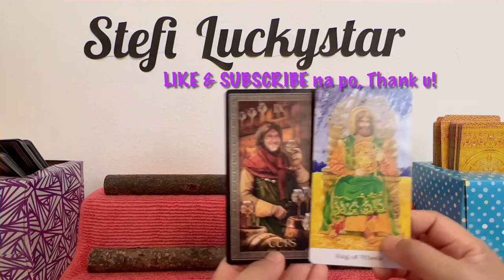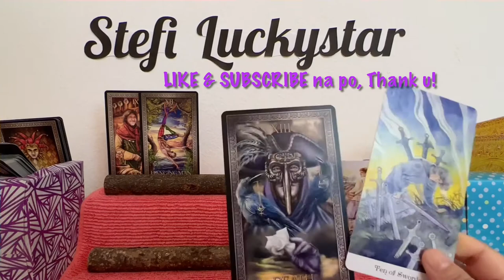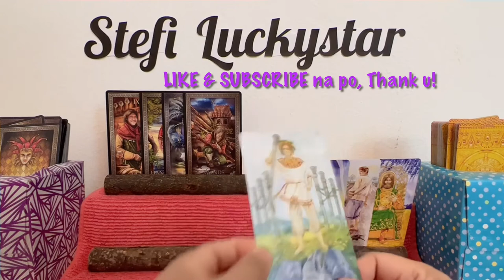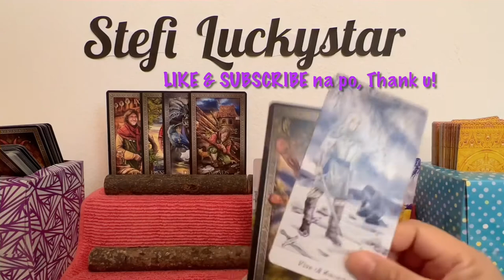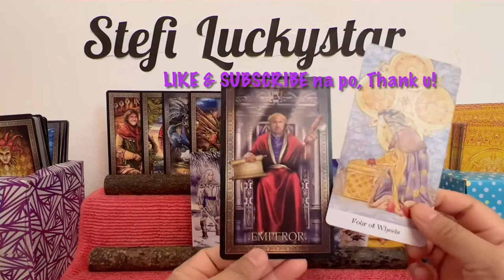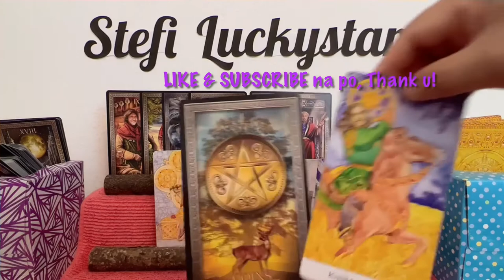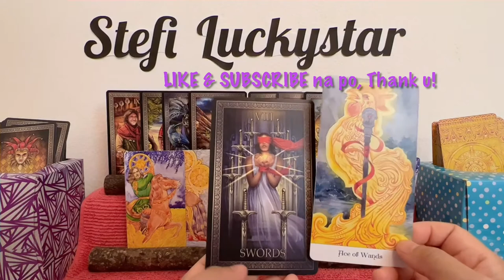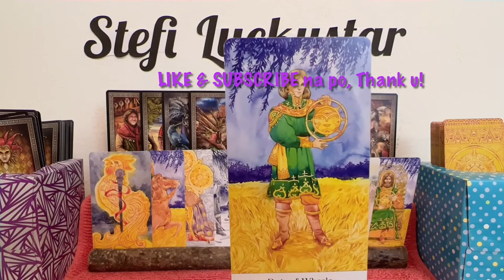KC AND PIOLO 2022 | TAROTSCOPE | MAY PUMIPIGIL? | KC AND PIOLO NEWS | KC PIOLO LATEST |JUNE 19-26,22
In this video is the simultaneous tarot card readings (like horoscope) for KC CONCEPCION and PIOLO PASCUAL,  with the titles  "KC AND PIOLO 2022", "TAROTSCOPE", "MAY PUMIPIGIL?", "KC AND PIOLO NEWS", "KC PIOLO LATEST" and "JUNE 19-26,22" . Nine (9) cards are pulled out simultaneously from 2 decks of cards, and one of them is the  "8 of SWORDS" ...continue watching to know more of what the cards mean.